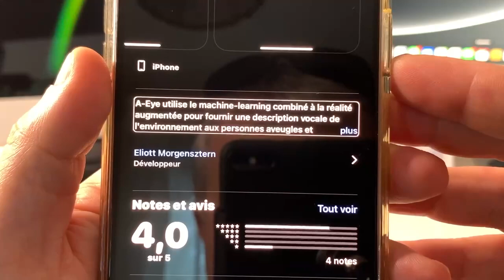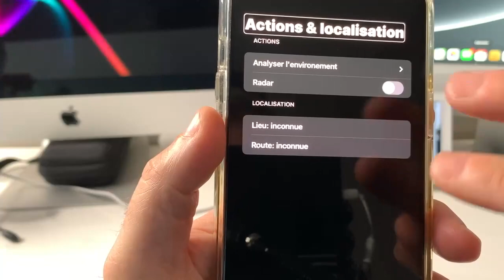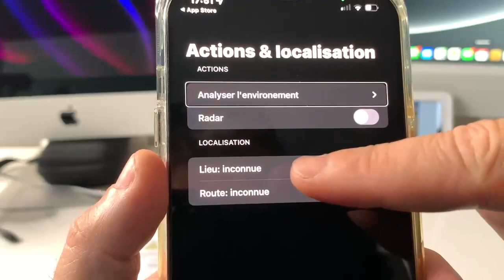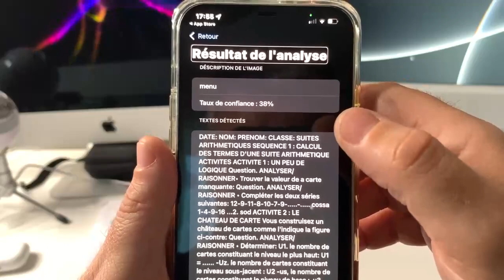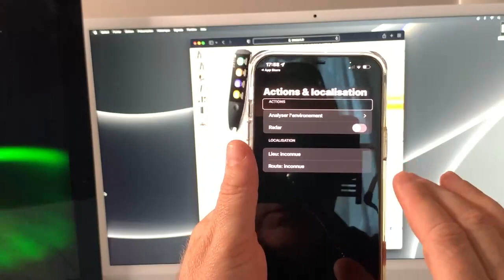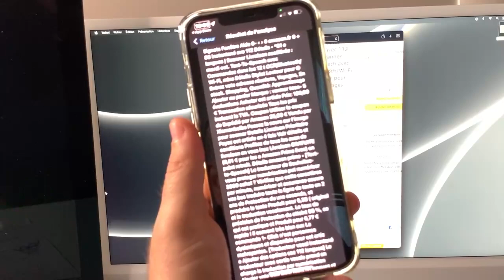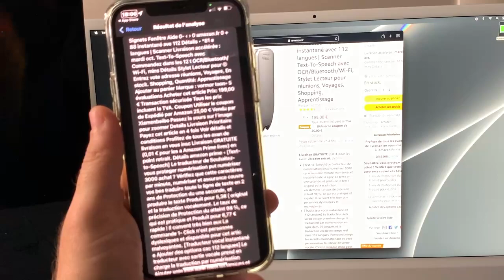A Eye : détection d'obstacles de texte localisation réalité augmenté accessible VoiceOver iOS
Découvrir cette application entièrement gratuit pour iOS et redécouvrez comment scanner et numériser du texte en toute accessibilité localisation radar